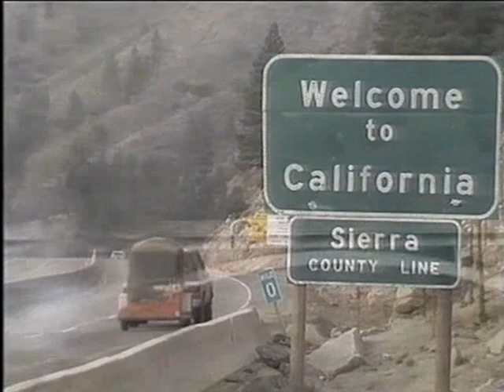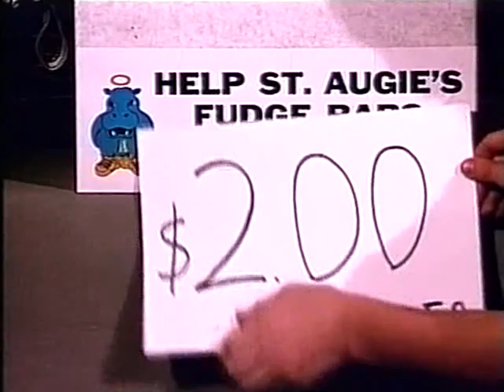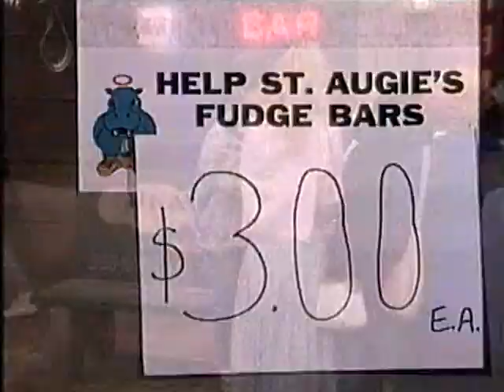Chaos hoch zehn S03E04 Scherben bringen Ärger